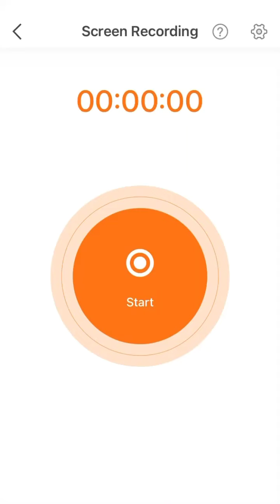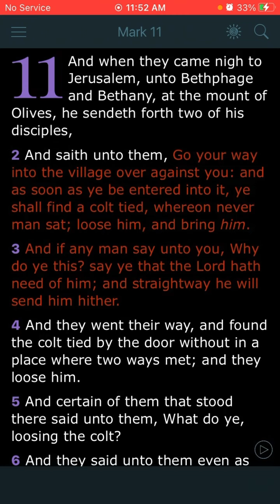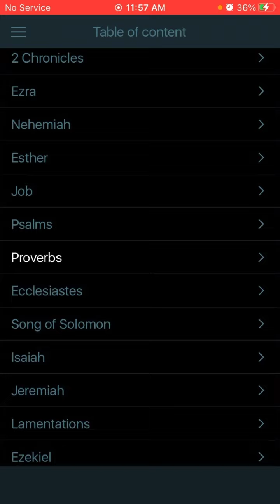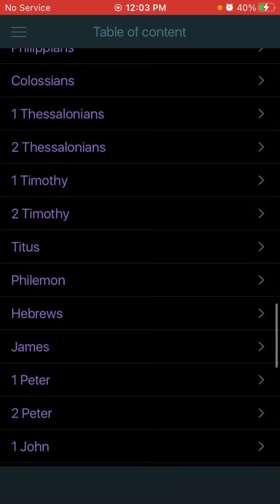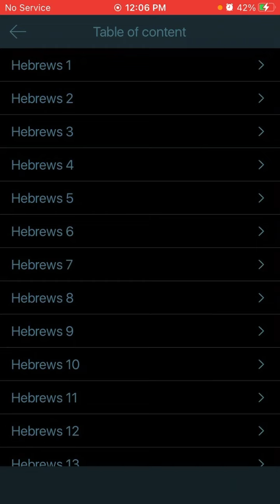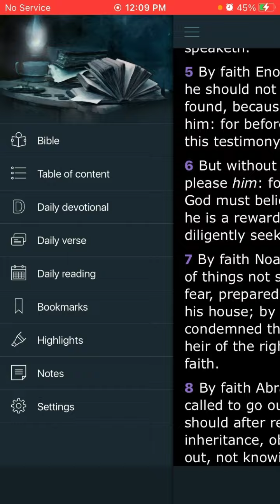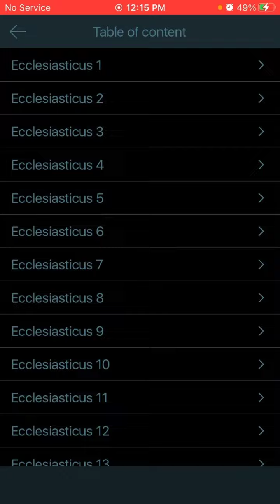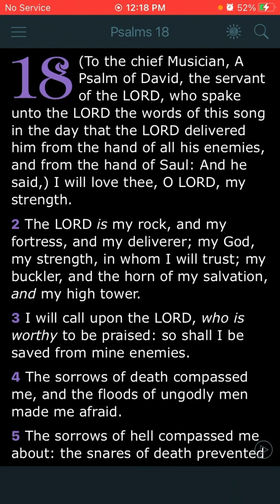It Shall Be According To Your Faith (Most Important Part Of Prayer)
Main Channel has been suspended for 2 full weeks due to YouTube striking the page, it can possibly be terminated. Please Share this 2nd channel if it is in your spirit. YAHAWAH BAHASHAM YAHAWASHI BARAKATHA!